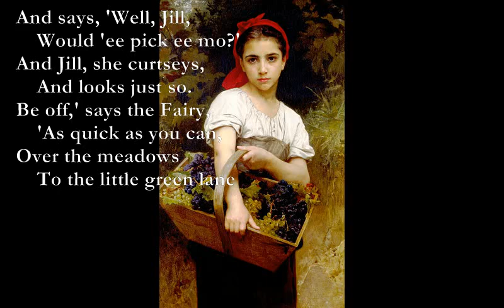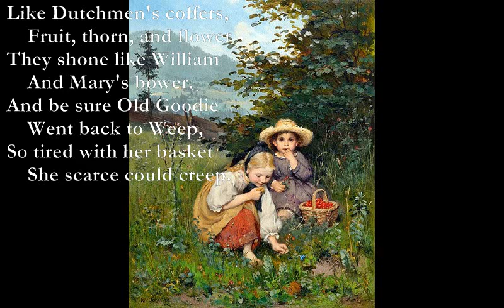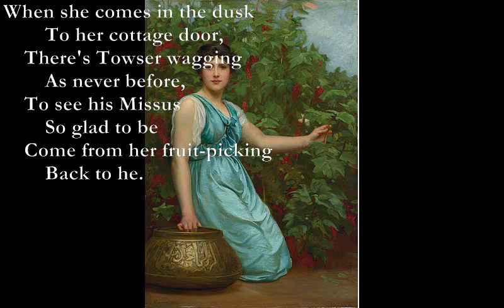Berries [DE LA MARE poem set to music]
Berries

Em C
There was an old woman
G B7
        Went blackberry picking
C D
    Along the hedges
F#m
        From Weep to Wicking. -
C#7 F#m
    Half a pottle-
Bm A
        No more she had got,
G D
    When out steps a Fairy
C#7
        From her green grot;
    And says, 'Well, Jill,
        Would 'ee pick ee mo?'
    And Jill, she curtseys,
        And looks just so.
    Be off,' says the Fairy,
        'As quick as you can,
    Over the meadows
        To the little green lane
Bm
That dips to the hayfields
F#m
        Of Farmer Grimes:
 Bm
   I've berried those hedges
       F#m
 A score of times;
C#7
    Bushel on bushel
F#m
        I'll promise'ee, Jill,
F#m
    This side of supper
G#7
        If'ee pick with a will.'
A E
    She glints very bright,
F#m G#
        And speaks her fair;
A C
    Then lo, and behold!
Em
        She had faded in air.

    Be sure Old Goodie
        She trots betimes
    Over the meadows
        To Farmer Grimes.
    And never was queen
        With jewelry rich
    As those same hedges
        From twig to ditch;
    Like Dutchmen's coffers,
        Fruit, thorn, and flower -
    They shone like William
        And Mary's bower.
    And be sure Old Goodie
        Went back to Weep,
    So tired with her basket
        She scarce could creep.

    When she comes in the dusk
        To her cottage door,
    There's Towser wagging
        As never before,
    To see his Missus
        So glad to be
    Come from her fruit-picking
        Back to he.
    As soon as next morning
        Dawn was grey,
    The pot on the hob
        Was simmering away;
    And all in a stew
        And a hugger-mugger
    Towser and Jill
        A-boiling of sugar,
    And the dark clear fruit
        That from Faerie came,
    For syrup and jelly
        And blackberry jam.

    Twelve jolly gallipots
        Jill put by;
    And one little teeny one,
        One inch high;
    And that she's hidden
        A good thumb deep,
    Half way over
        From Wicking to Weep.